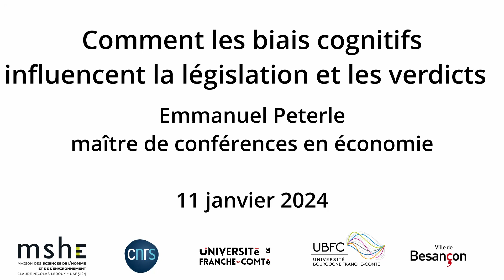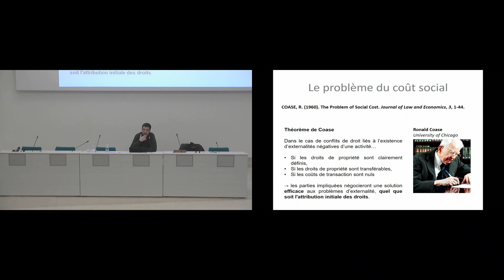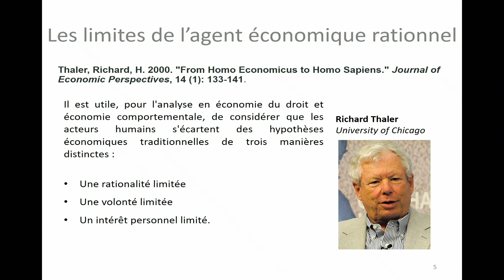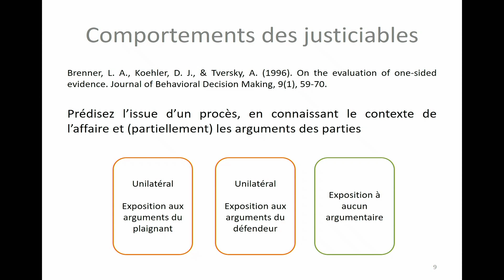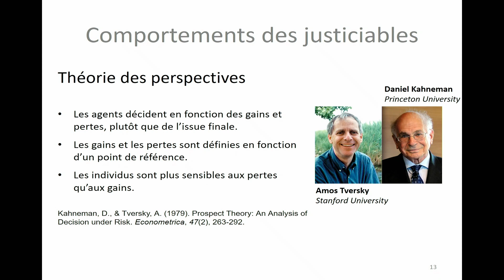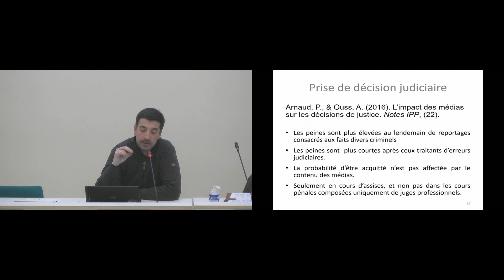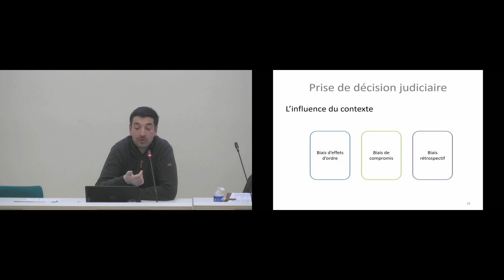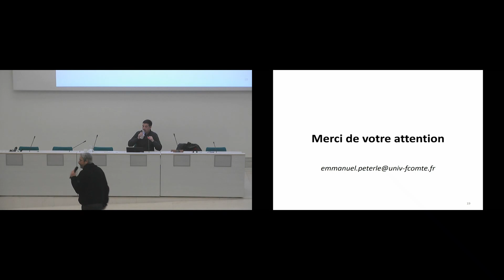Comment les biais cognitifs influencent la législation et les verdicts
Conférence d'Emmanuel Peterle, maitre de conférences en économie, dans les Jeudis de la MSHE.